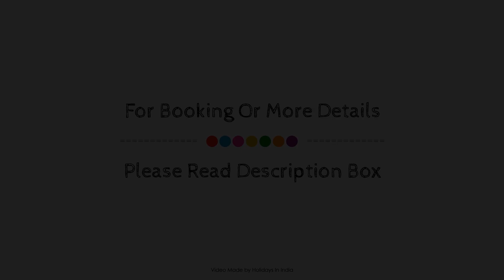OYO 19618 S S Haveli, Jaisalmer, India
About Property:
Located in Suthar Para, OYO 19618 S S Haveli is a perfect starting point from which to explore Jaisalmer. Both business travelers and tourists can enjoy the property's facilities and services. Take advantage of the property's free Wi-Fi in all rooms, 24-hour room service, daily housekeeping, 24-hour front desk, room service. Some of the well-appointed guestrooms feature mirror, towels, internet access – wireless, fan, internet access – wireless (complimentary). The property offers various recreational opportunities. No matter what your reasons are for visiting Jaisalmer, OYO 19618 S S Haveli will make you feel instantly at home.
Searching For
1. OYO 19618 S S Haveli - Jaisalmer
2. OYO 19618 S S Haveli - Jaisalmer Virtual Tour
3. OYO 19618 S S Haveli - Jaisalmer Rooms
4. OYO 19618 S S Haveli - Jaisalmer Amenities
5. OYO 19618 S S Haveli - Jaisalmer Videos
6. OYO 19618 S S Haveli - Jaisalmer Offers
7. OYO 19618 S S Haveli - Jaisalmer Deals
Audio Credit:
Track Title: Blank Slate
Artist: VYEN